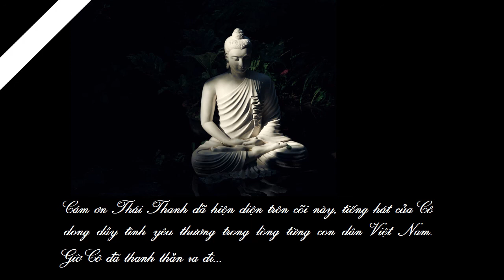Thái Thanh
Thái Thanh mất rồi, bạn hỡi…